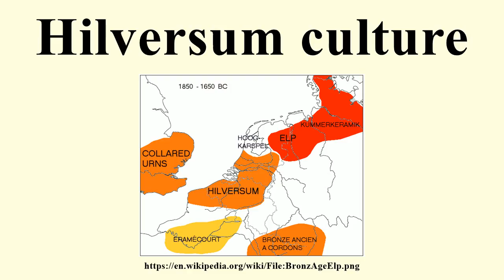Hilversum culture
Image-Copyright-Info
Image is in public domain
Author-Info:   Rokus01 at English Wikipedia
Image-Copyright-Info